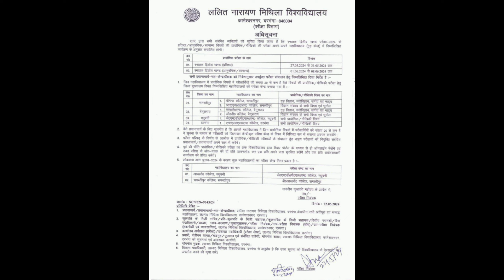LNMU SESSION 2022-25 2nd Year practical exam date Out#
lnmu infosession skate simexam motivation#online update stm#LNMU SESSION 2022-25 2nd Year practical exam date Out#student vihar#lalit narayan mithila university darbhanga#Lnmu exam form Date#education palace#Lnmu darbhanga exam programme lnmu darbhanga#Lnmu darbhanga status#